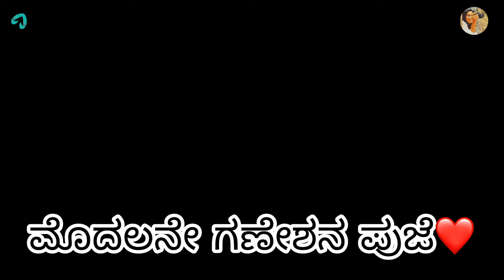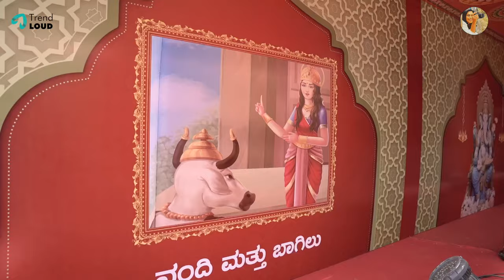ಗಣಪತಿ ಬಪ್ಪ ಮೋರಿಯ🙏 | How I celebrated my festival| ಮರೀಚಿ Teaser Launch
Join us on a vibrant journey as we celebrate the joyous Ganesh Festival at home, share memorable moments with friends, seek blessings from Bypass Ganesha, and get a sneak peek into our exciting upcoming Marichi Press Meet event.

Below link is the Marichi teaser, watch it and let me know 🤗